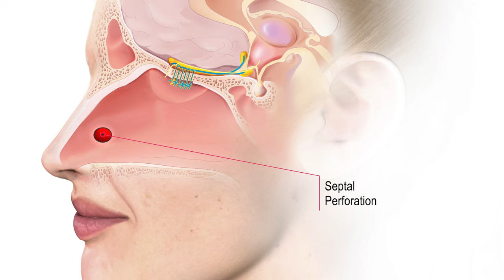Septal Perforation Repair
Uncommonly, a patient may have a condition known as a septal perforation which essentially is a hole in the nasal septum. Normally, an intact nasal septum is a flat, straight, hole-less wall inside the nose approximately 3 X 1.5 inch, that divides the right side of the nasal cavity from the left side. The nasal septum is composed of cartilage in the front and bone in the back of the nose. Ideally, this nasal septum should be straight to allow symmetric airflow into both sides of the nose. If the nasal septum is crooked, it would be called a deviated septum which may lead to nasal obstruction and other symptoms.

Generally speaking, a septal perforation causes minimal if any symptoms. However, if symptoms are present, patients typically complain of: recurent nosebleeds, excessive nasal crusting, and whistling when breathing in/out of the nose.